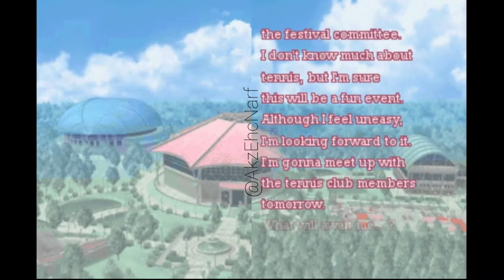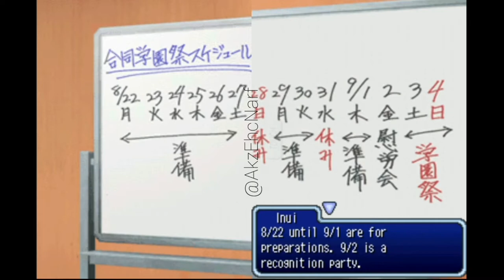Prince of Tennis - Kawamura Takashi More Sweet Edition Moments (1/2)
This is my very own screen recorded video of the Tennis no Ouji-sama: Motto Gakuensai no Ouji-sama - More Sweet Edition game made by Konami on NDS. The video only focuses on Kawamura Takashi moments. If you have this game in your device and you want an idea on which options to choose if you want to have the best ending, then please keep on watching!